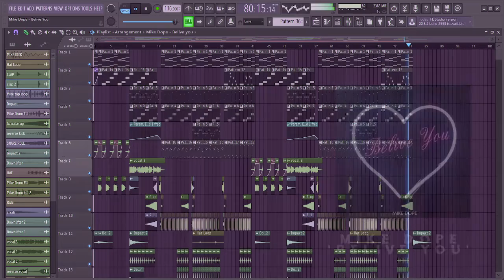FREE FLP PROFESSIONAL SLAP HOUSE BY MIKE DOPE 'BELIVE YOU'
⚠️ THIS IS A ORIGINAL LICENSED TRACK!

⚠️CHALLENGE! MAKE YOUR OWN REMIX OF THIS TRACK AND POST IT WITH THE MARK MIKE DOPE - BELIEVE YOU(REMIX ... ARTIST)
СДЕЛАЙТЕ СВОЙ СОБСТВЕННЫЙ РЕМИКС НА ЭТОТ ТРЕК И ОПУБЛИКУЙТЕ ЕГО С ПОМЕТКОЙ MIKE DOPE - BELIEVE YOU (REMIX ... ARTIST)

⚠️ Detailed information about our challenge for the track Mike Dope - Believe You!

Together with the Magic Music Record label, we are making an official Competition!
Who will make the best Remix, according to Mike Dopud, We will publish it on all music platforms of the world and you will receive 30% of the auditions, etc. 🥰

We will create a separate Album (EP) with the best Remixes if there are really decent works and they will be released on all sites of the world 👍  🏻

Also, a separate video will be released in the MIKE DOPUD group, with an explanation and analysis of all the Remixes and determining the winner or winners! (The approximate end of the track selection is mid - October!) 🤘🏻

Подробная Инфа по поводу нашего челленджа на трек Mike Dope - Belive You!

Совместно с лейблом Magic Music Record делаем официальный Конкурс!
Кто сделает самые лучшие Remix, по мнению Mike Dope, Мы опубликуем на все музыкальные площадки мира и Вы будете получать 30% от прослушиваний и т.д. 🥰

Мы создадим отдельный Альбом (EP) с самими лучшими Ремиксами если будут реально достойные работы и выйдут на всех площадках мира 👍🏻

Так же, в группе MIKE DOPE выйдет отдельный ролик, с пояснением и разбором всех Ремиксов и определения победителя или победителей! (Приблизительный конец отбора треков середина октября!) 🤘🏻

Следите за новостями чтобы не пропустить изменений!

All works can be published in your social networks without restrictions!

Follow the news so as not to miss the changes!